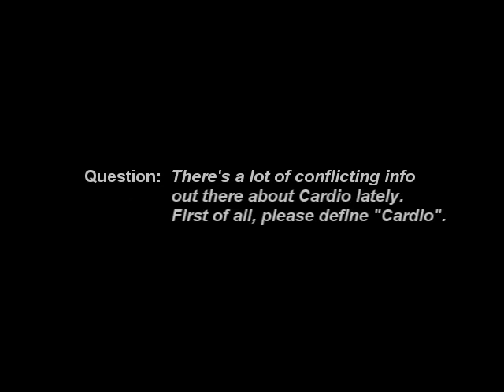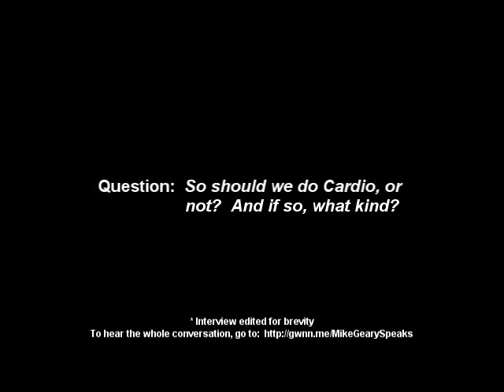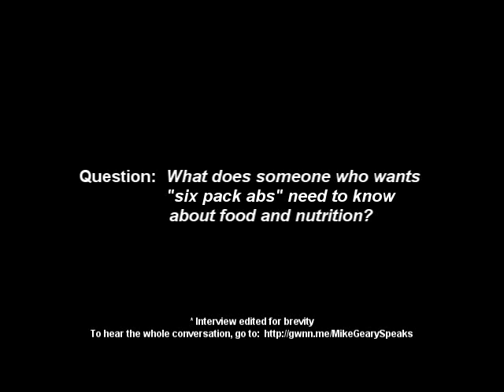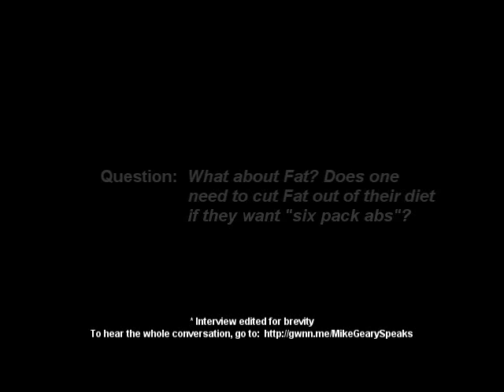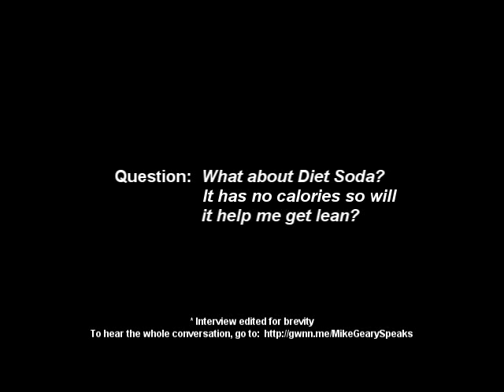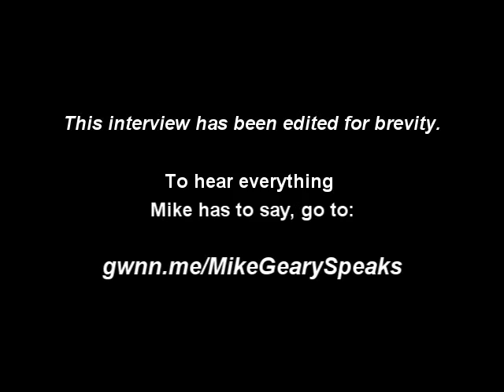Mike Geary Interview - Truth About Abs (part 2)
Jackie from Girlwithnoname.com sits down for an informative chat with Mike Geary, author of "The Truth About Six Pack Abs" and "The Fat Burning Kitchen" (and the guy she credits with helping her get  her six pack abs).

This is Part Two of an edited version of the original interview.  Part One can be found here: